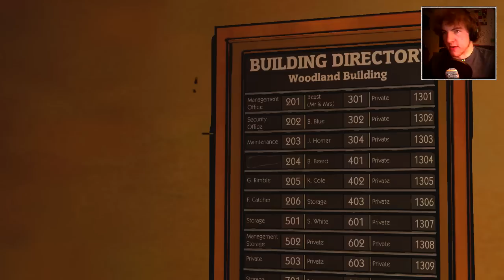The Wolf Among Us Gameplay Fun ~ Part 2 ~ BIGBY'S GIRLFRIENDS!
The Wolf Among Us Gameplay: Sheriff Bigby Wolf is a ladies man. Snow White and his hooker friend show up to play.

Leaving a LIKE and SHARING really helps our channel! All the awesome-sauce people do it :D. So do cats.

If you want to be a part of the SwingPoynt channel and get updated on when I upload videos for our channel, then subscribe! (It's free if you didn't know :D )

Horizon by Kazbo
Follow Kasbo:

The Wolf Among Us Walkthrough Part